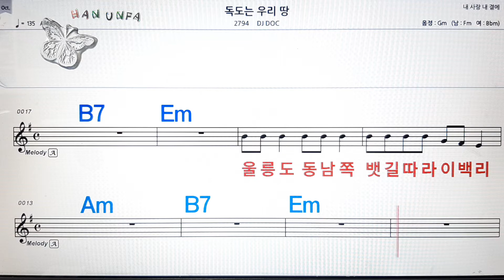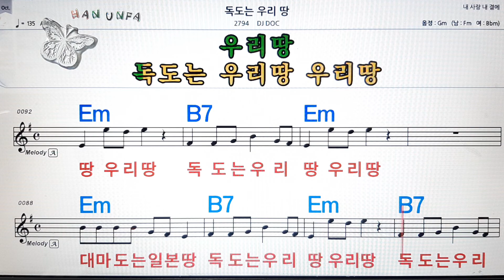독도는 우리땅DJ doc💋노래방, 코드 큰 악보, 반주 가라오케, 가사💖Karaoke, Sheet Music, Chord, Lyrics , MR